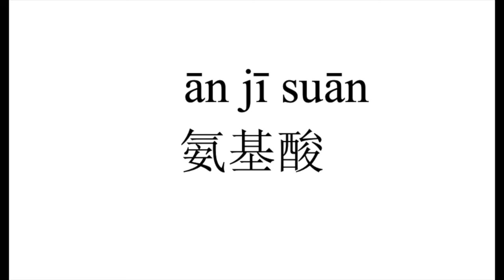23 How to pronounce 氨基酸（an ji suan） in Chinese?